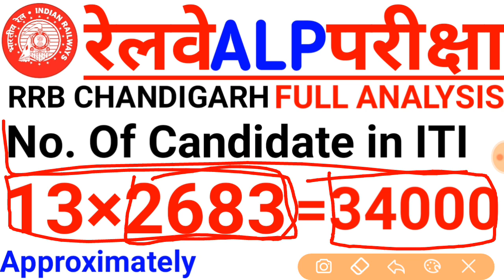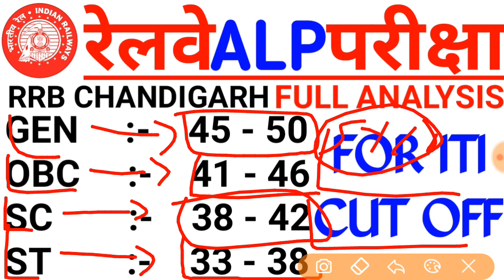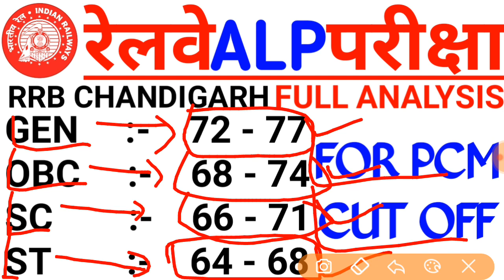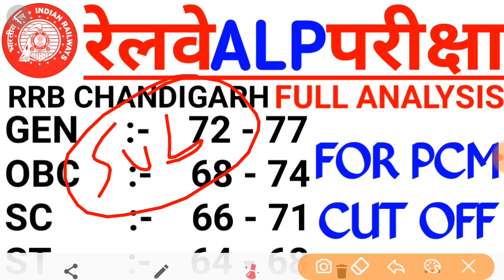RRB APL CBT-2 CUTOFF CHANDIGARH WITH FULL ANALYSIS A to Z | RRB ALP CBT2 CUTOFF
Rrb alp cbt2 cutoff ,railway alp cbt2 cutoff marks,railway alp cbt2 cutoff

Railway alp cbt2 cutoff 2018,railway alp cbt2 cutoff 2018
Railway alp cbt2 cutoff marks 2018 Chandigarh,
Rrb alp cbt2 Chandigarh cutoff marks,
Rrb Chandigarh alp cbt2 cutoff marks 2018
Rrb Chandigarh alp cbt2 cutoff marks 2018 and full analysis

rrb ranchi alp cbt 2 cut off marks 2018,
rrb ranchi alp cbt 2 cut off marks 2019,
rrb alp cbt 2 expected cut off after exam,
rrb alp cbt 2 expected cut off allahabad,
rrb cbt 2 expected cut off after answer key,
rrb alp cbt 2 cut off 2019 after answer key,
rrb alp cbt 2 cut off bangalore,
rrb bilaspur alp cbt 2 cut off marks 2018,
rrb alp cbt 2 expected cut off bangalore,
rrb alp cbt 2 cut off by wifistudy,
rrb alp cbt 2 cut off bilaspur,
rrb alp cbt 2 cut off bhubaneswar,
rrb alp cbt 2 expected cut off by testbook,
rrb alp cbt 2 cut off part b,
rrb alp cbt 2 cut off chandigarh,
rrb alp cbt 2 cut off chennai,
rrb alp cbt 2 expected cut off chennai,
rrb group c cbt 2 cut off,
rrb chandigarh cbt 2 cut off,
rrb alp cbt 2 cut off 2019 chandigarh,
pcm cut off rrb cbt 2 chennai,
rrb alp cbt 2 cut off date,
rrb alp expected cut off cbt 2,
rrb cbt 2 expected cut off for pcm,
rrb alp cbt 2 cut off in english,
rrb cbt 2 expected cut off wifistudy,
rrb cbt 2 expected cut off 2019,
rrb cbt 2 electrician cut off,
rrb cbt 2 exam cut off,
rrb cbt 2 technician expected cut off,
rrb alp cbt 2 cut off exampur,
rrb cbt 2 cut off for pcm,
rrb alp cbt 2 cut off for pcm,
rrb alp cbt 2 expected cut off for pcm,
rrb alp cbt 2 expected cut off in tamil,
rrb alp cbt 2 cut off 2019 in telugu,
rrb alp cbt 2 cut off 2019 in english,
rrb alp cbt 2 expected cut off marks 2018,
rrb mumbai alp cbt 2 cut off,
rrb mumbai cbt 2 cut off,
rrb alp cbt 2 cut off siliguri,
rrb secunderabad alp cbt 2 cut off marks,
rrb alp cbt 2 cut off 2018 secunderabad,
rrb siliguri alp cbt 2 cut off marks 2018,
rrb alp cbt 2 cut off shiftwise,